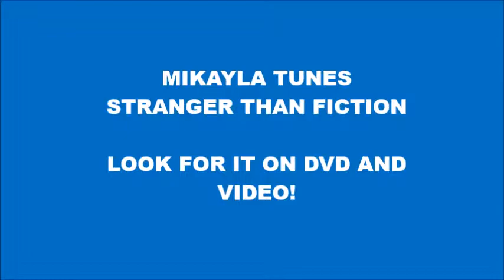Mikayla Tunes Stranger Than Fiction trailer (2019)